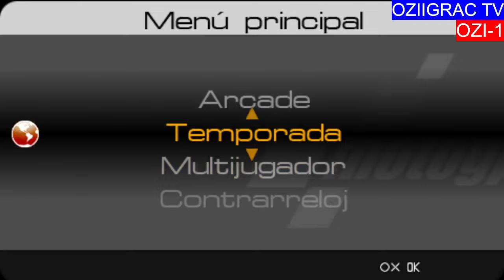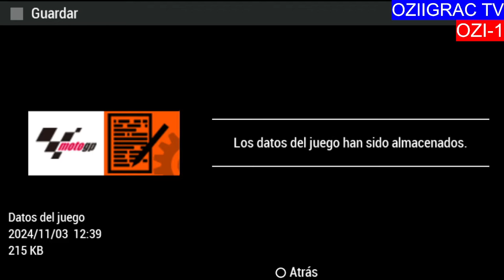Motogp | ppsspp | round 6 | Germany gp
Open channel for all contents